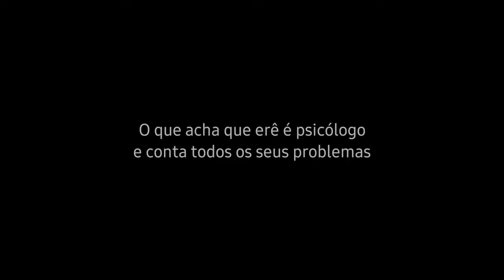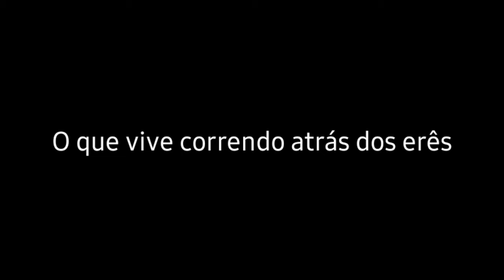Tipos de pessoas na festa de Erê | Vida de Yawo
Neste vídeo trazemos de uma maneira diferente e engraçada os tipos de pessoas que você encontra em todas as festas de erê!
Ficha Técnica:
Roteiro: Murilo Schelbli e Isabel Schelbli.
Edição: Isabel Schelbli
Câmera usada para gravação: Nikon Coolpix A900
Aplicativo usado para edição: KineMaster Pro Diamante
Aplicativos usados para criação de Thumbnail: Background Eraser, Picsart e Canva Pro.